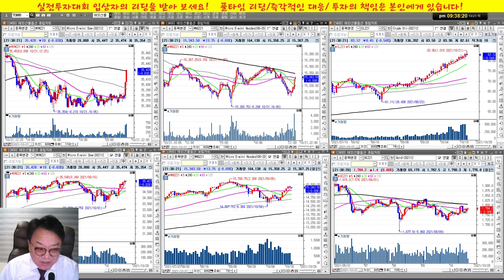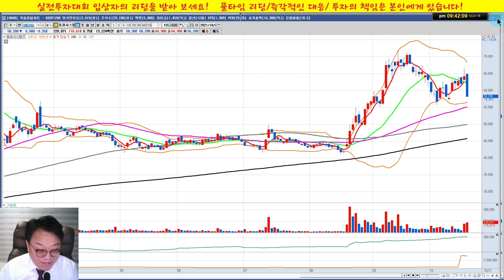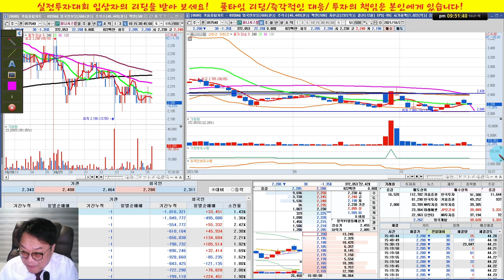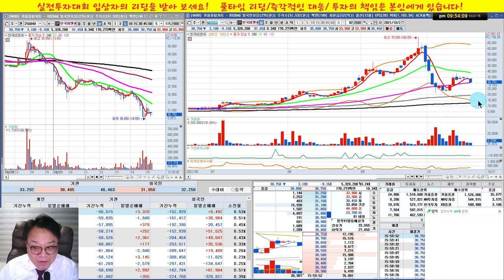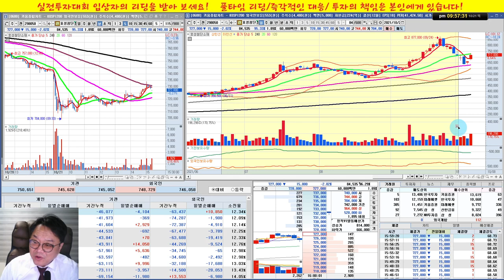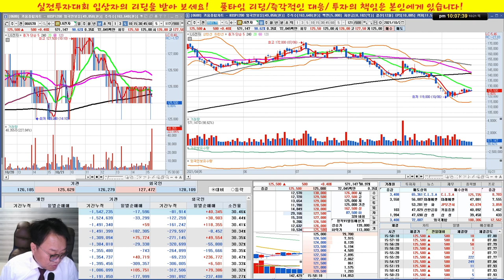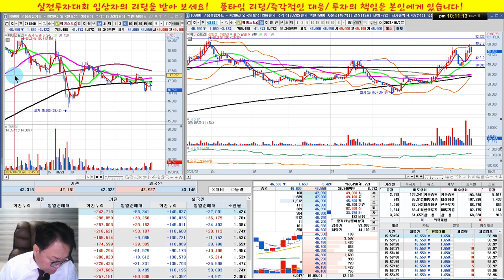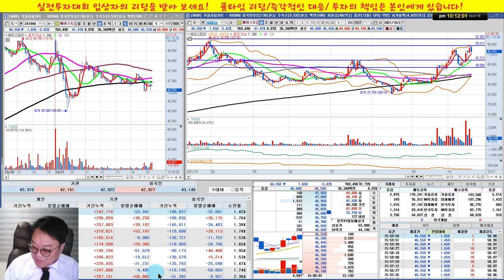LG전자,KB금융,두산중공업,엘앤에프,옴니시스템,에이스토리/실전투자대회 입상자 닥터케이의 주식방송/21/10/21